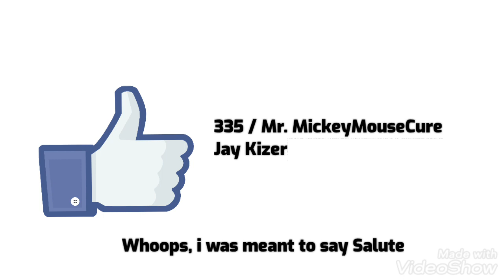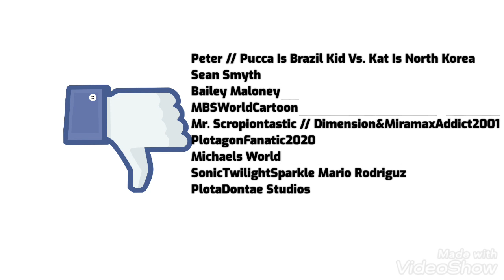Vinnie Rants S3 E3: Triple Rant: MMC, MATRA, MMMUA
MMK = Mickey Mouse Clubhouse
MATRA = Mickey And The Roadster Racers
MMMUA = Mickey Mouse Mixed Up Adventures

My First Rant on 2021, all 3 of these Mickey Mouse shows are for babies!

Instagram Upload: January 2nd, 2021
YouTube Upload: January 27th, 2021